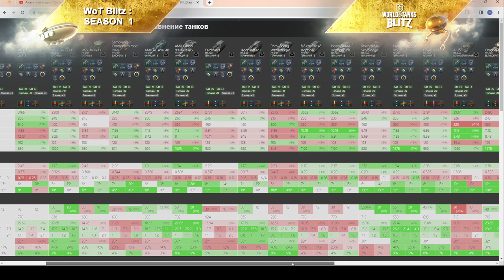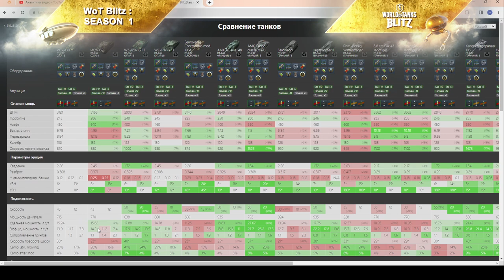ИСУ-130 + Т-44-85 за 7500 золота. ЧЕСТНЫЙ ОБЗОР на ИСУ-130 в wot Blitz 2023 | WOT-GSN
ПРИМЕР КОММЕНТА:
"Мне очень нужен прем танк и я его точно заберу - ???/???"
Можешь скопировать пример коммента, чтоб не писать долго ;)))
Не забудь вставить вместо "???" Свой ник и ID аккаунта ;)

ПОДДЕРЖИ АВТОРА!